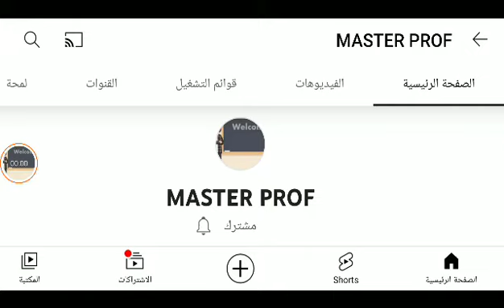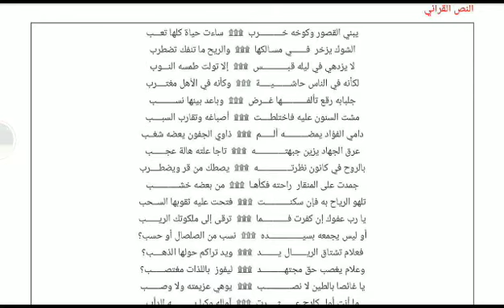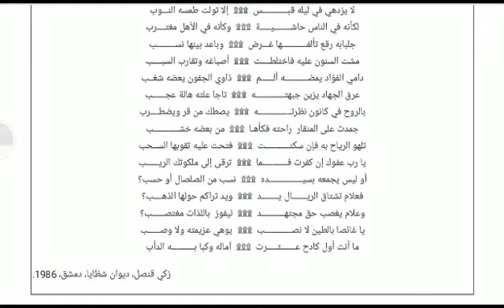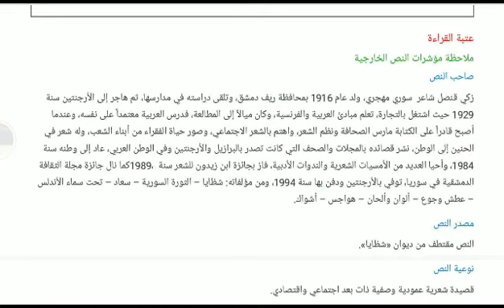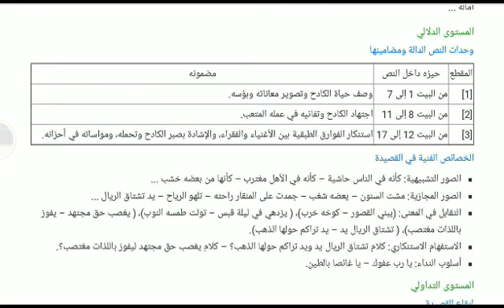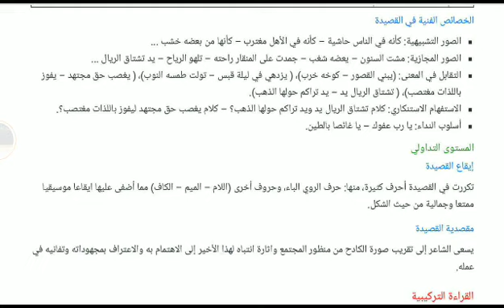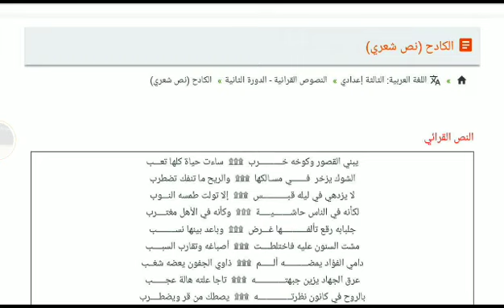اللغة العربية _ تحضير نص قرائي شعري : الكادح, ديوان شظايا للشاعر : زكي قنصل _ السنة الثالثة إعدادي